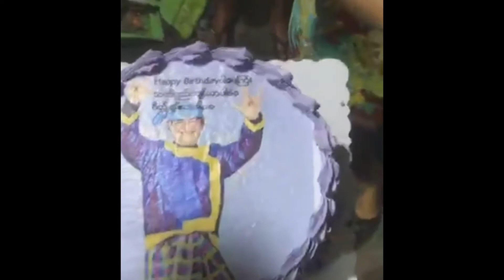" ရောက်တဲ့အရပ်က သာဓုခေါ်ပါ အဖေ"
ကျနော့်အဖေ ဦးမေတ္တာရဲ့ အသက် ၆၇နှစ်ပြည့် မွေးနေ့လေးမှာ အဖေ့ကိုသတိရလို့တင်လိုက်ခြင်းပါ.
happy birthday ပါ ဖေဖေ

တေးရေး - ရှူးရှဲ
ဆို- မေတ္တာမြင့်မြတ်ဟိန်း